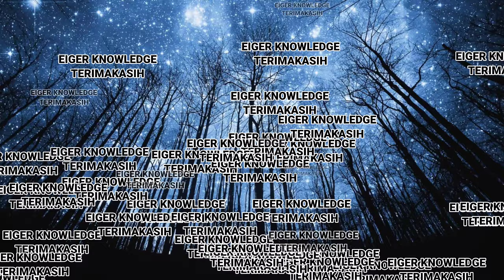TAS BODYPACK WANDERLUST 3.1 19L || REVIEW RANSEL BODYPACK WANDERLUST 3.1 19LITER || 920001374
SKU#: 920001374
WANDERLUST 3.1

Wanderlust 3.1 membantu aktivitas harian Anda dengan ringkas.
Tas ini cocok digunakan ke kampus maupun kantor karena kompartemen utamanya dapat menyimpan laptop berukuran 14 inch dan tablet berukuran 10 inch.
Anda pun dapat menyimpan barang-barang tambahan ke dalam dua kantong depan serta satu saku samping tersembunyi yang telah tersedia.
Wanderlust 3.1 juga memiliki fitur dua aksen buckle di bagian bawah tas yang dapat dipakai menggantung barang seperti jaket.
Hadir dalam balutan warna hitam, Wanderlust 3.1 adalah pilihan terbaik untuk dipakai sehari-hari.

Fitur:
- Kompartemen utama dengan kantong laptop 14 inch dan kantong tablet 10 inch.
- Kantong dengan saku organizer dan jala.
- Kantong untuk barang-barang berukuran kecil.
- Kantong samping tersembunyi, muat menyimpan botol minum.
- Aksen buckle, dapat menggantung barang seperti jacket.
- Grip untuk penyimpanan gantung.
- Detail logo dalam label berbahan karet.
- include cover bag
- Dimensi : 30 x 14 x 45 cm
- Material : Polyester

√ PERAWATAN :
- bersihkan di are yang kotor hanya dengan di lap basah atau air.